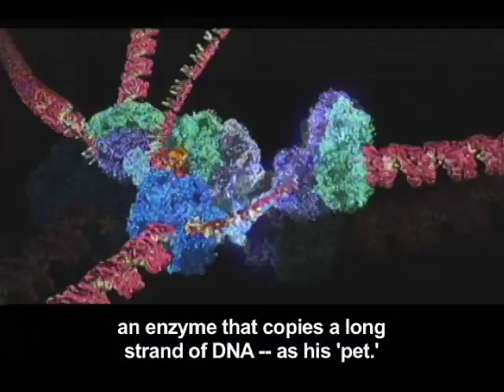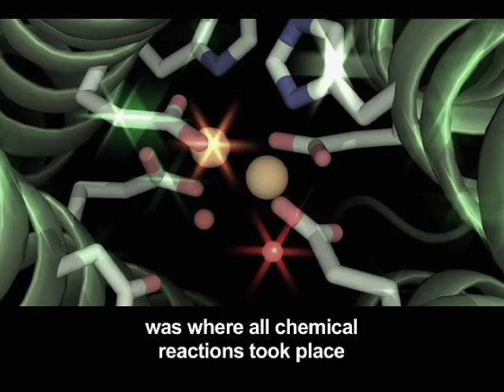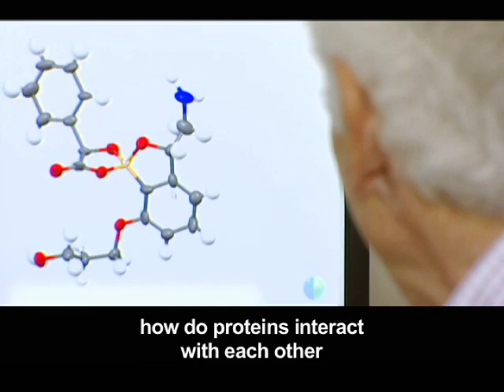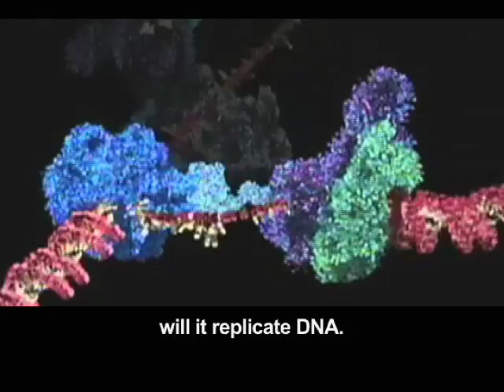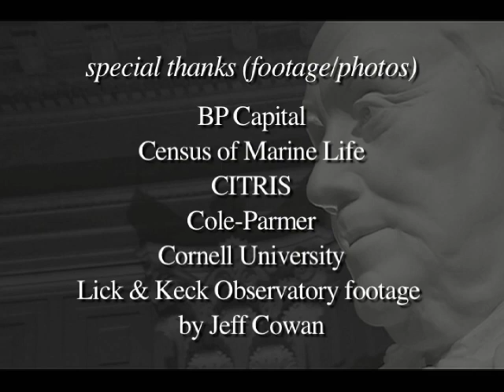2009 Benjamin Franklin Medal Winner: Stephen Benkovic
The 2009 Benjamin Franklin Medal in Life Science is presented to Stephen Benkovic for his groundbreaking contributions to our mechanistic understanding of enzymes, and for helping to unravel the complexities of the enzymes involved in DNA replication.